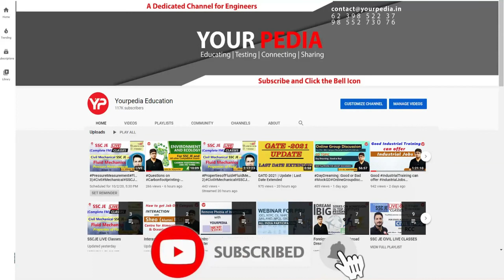NITIE Mock Interview | NITIE Interview Preparation | HR Questions for NITIE Bombay 2022